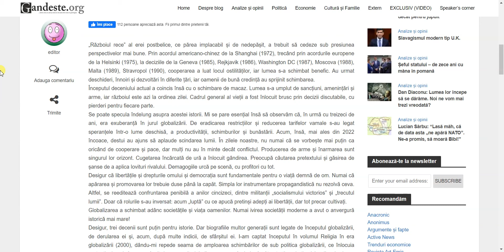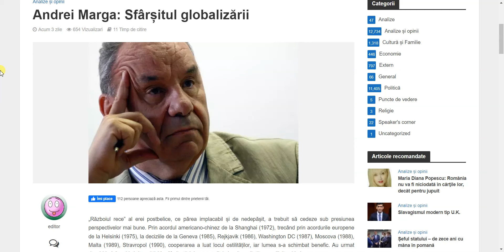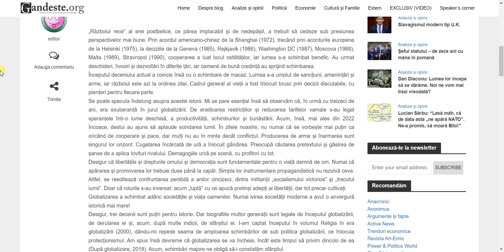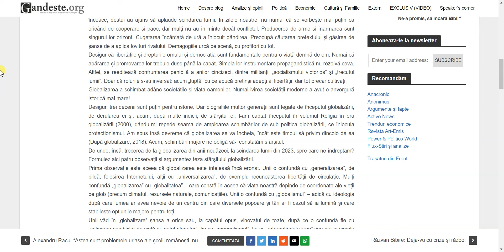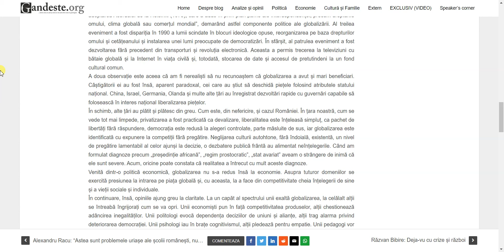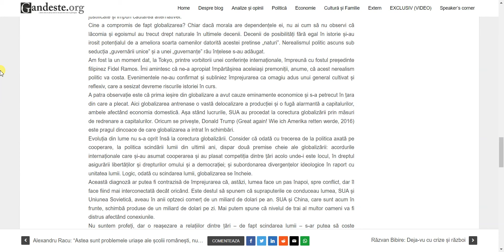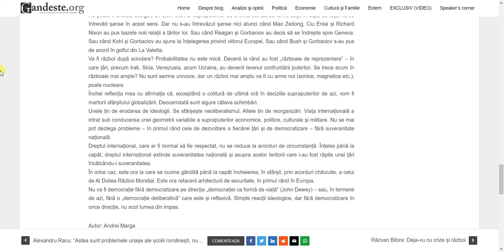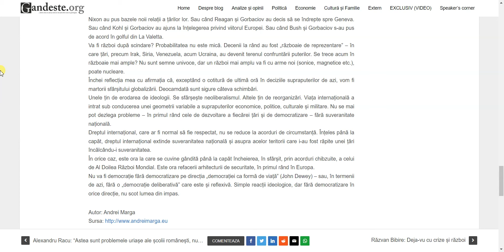Dividendul Pacii: Sfarsitul Globalizarii si Noua Ordine Mondiala | Dialogul Raisina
Intr-o lume in care avem de a face cu o politica a pumnului in gura, un atentat la democratie, o intoleranta a punctelor de vedere, un linsaj mediatic ce incalca normele deontologiei profesionale, cu o presa aservita intereselor globaliste care nu respecta nici macar criteriul minimal al oricarui dialog, si anume prezentarea ambelor puncte de vedere, a fost nevoie ca ministrul de externe rus, Serghei Lavrov sa mearga pana in India pentru a se putea exprima liber in cadrul dialogului Raisina, conferinta numarul 1 pe teme de geopolitica, argumentand cat se poate de pertinent dublul standard al occidentalilor si pozitia Rusiei in conflictul din Ucraina.

Renumitul profesor Andrei Marga remarca si el ca cele doua tabere beligerante au parasit taramul dialogului si ratiunii, inlocuind cooperarea intre popoare cu scindarea lumii. Astfel suntem pe cale sa asistam la sfarsitul globalizarii, care a reprezentat dividendul pacii, fiind sursa prosperitatii in ultimele decade, prin subordonarea divergentelor ideologice in raport cu unitatea lumii. Bunastarea lumii occidentale care s-a bazat in principal pe forta de munca ieftina din China si pe resursele ieftine ale Rusiei este pe cale sa dispara, lasand loc unei noi ordini mondiale cu China in rolul reginei pe tabla de sah a istoriei.

TIMESTAMPS

00:00 Intro Serghei Lavrov - dezbatere geopolitica in cadrul dialogului Raisina
05:52 Dublul standard al occidentalilor si interzicerea dialogului prin cenzura
12:00 Definitia democratiei data de Ion Ratiu ofera drept la cuvant "putinistilor"
14:00 Andrei Marga despre sfarsitul globalizarii si noua ordine mondiala
17:10 Dividendul pacii dat de cooperarea intre popoare este inlocuit cu scindarea lumii

Argumentele si opiniile prezentate sunt doar atat... opinii personale.  Acest continut este in scop recreational si prezinta informatii generale, astfel incat nu trebuie sa fie considerat drept sfat investitional sau financiar.  Inainte de a lua in calcul orice investitie, consultati un profesionist sau faceti-va propria munca de research. Toate instrumentele financiare sunt riscante iar performanta trecuta nu reprezinta o garantie a rezultatelor viitoare.